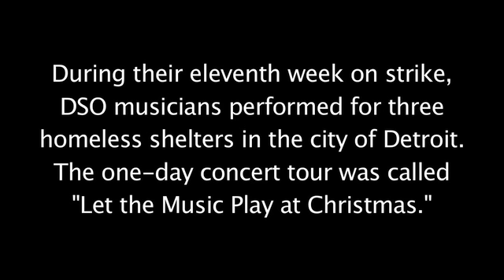Striking DSO musicians perform for Detroit homeless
In the eleventh week of their strike against the DSO, symphony musicians visited  three homeless shelters in the city of Detroit to perform Christmas music concerts. The WSWS interviewed musicians and residents about the experience.